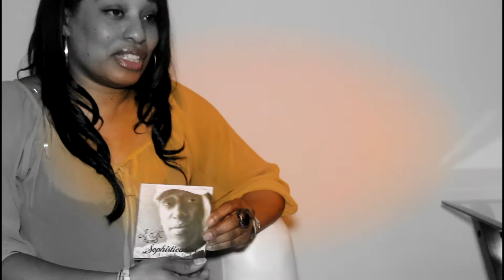Jook Prep Interview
Up and Personal with the Prep, AV Entertainment and MaseratiFILMS. Visit jookprep.com for more info.